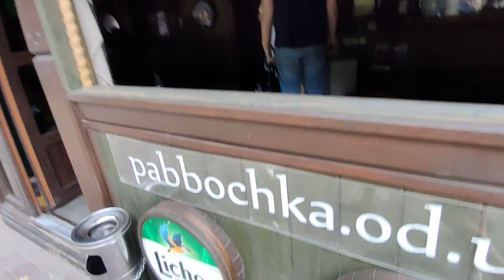Одесса 29 июля 2022.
ссылка на наш канал " Одесские прогулки" в Телеграм.
Спасибо большое, что заходите, смотрите и подписываетесь Мы Вам рады!